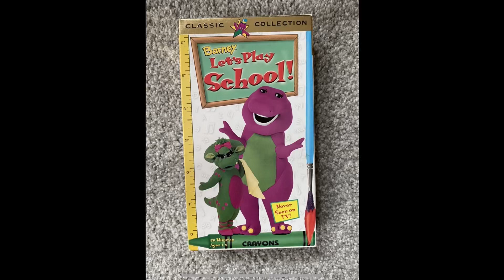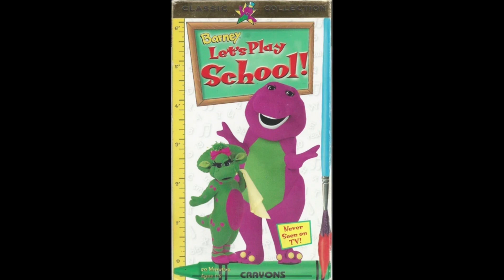Let’s Play School (2033S & 2033) for 1️⃣0️⃣ More Years (Same As Barney Safety))